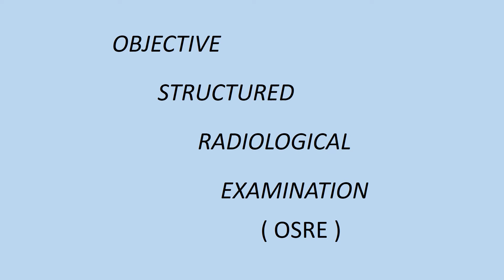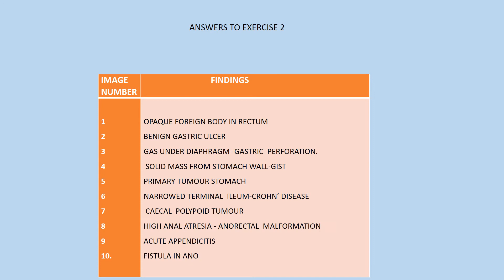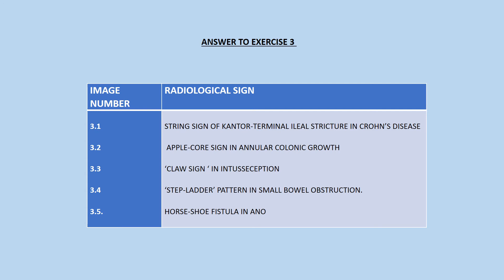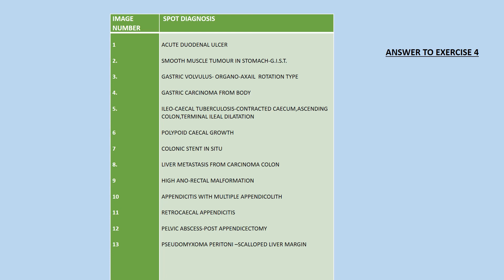Introduction to radiological studies in common surgical conditions.-for medical students.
This is part of OSRE-objective structured radiological examination-In this surgical  radiological images are used.This is meant for undergraduate medical students to kindle interest in learning radiology.